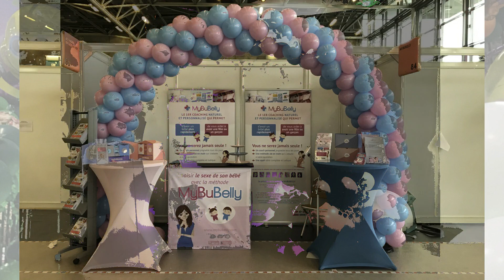Des photos, des photos et rien qu'a moi !!!